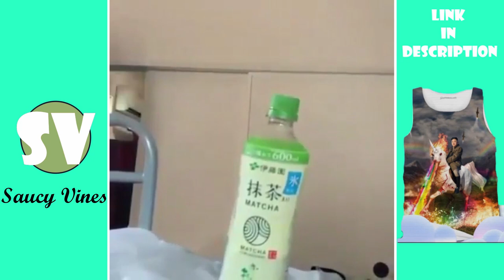Best of Bottle cap challenge compilation + BLOOOPERS (Funny fails and perfect hits)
Best and funny Bottle cap challenge compilation
Bottle cap challenges from around the globe. some failed others failed on purpose, some were professionals and experts.

Didn't know what to upload today so here's a video of the top bottle cap challenges on the internet

The owners of these videos have their social media profiles as watermarks on the videos so if it doesnt bother, please check them out.

Thats less than a second⏳.

HAVE A WONDERFUL DAY PEACE OUT! AND ALSO COMMENT TO SHARE YOUR THOUGHTS ABOUT THIS VIDEO

🤗I know my videos do not contain educational content but it is created to provide you with fun and help you get that smile on your face.

CLICK AND PURCHASE ITEMS BELOW TO SUPPORT ME! NEED SOME KINDA MOTIVATION TO KEEP UPLOADING
RELIABLE VIDEO EDITOR:

GET AN AFFORDABLE AND RELIABLE memory card to store videos or any other media that can hopefully last till the end of the year from amazon *details on link page*

This video serves as an entertainment purpose only with no copyrights intended.